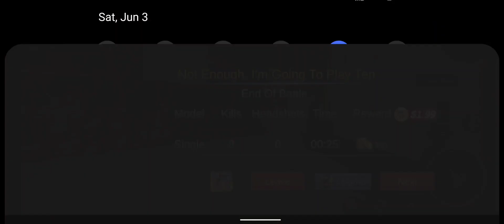Counter Terrorist: Critical Strike CS Shooter 3D - Android GamePlay - Shooting Games Android #14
Join the elite Counter Terrorist Critical Strike CS Shooter 3D in gunning down your enemies with your awesome shooting skills.

Terrorists have struck again! Can you take them all down before its too late? Fight against terrorist and stay alive. Use your assault rifle to shoot all enemy forces in different combat environments and try to survive in order to complete your mission.

Are you ready? Test out your shooting skills in this exciting fast-paced shooting game! Experience action, where fast reflexes and TACTICAL skills are essential to success. Be the best shooter in every beautifully crafted maps! The combat is real, and you can be the hero.

KEY FEATURES
√ More than 20 skinned modern guns like Desert eagle,AK47,M4A1,AWP,GATLIN and so on.
√ Play in multiple battlegrounds and lots of thrilling missions